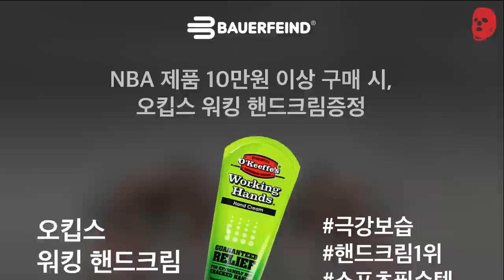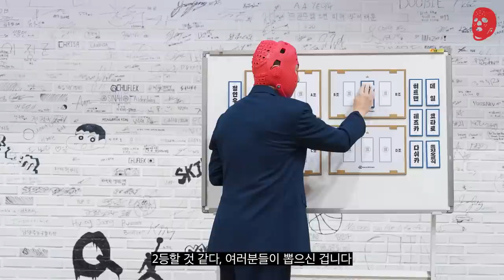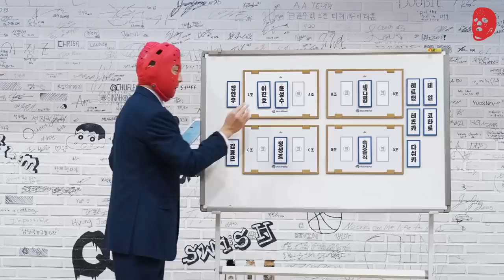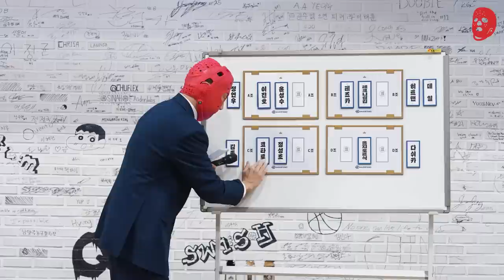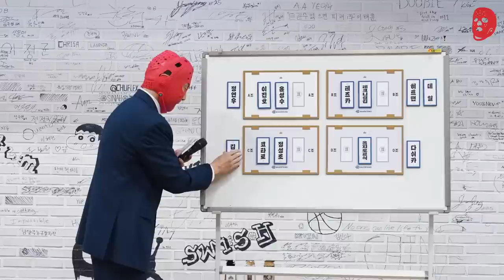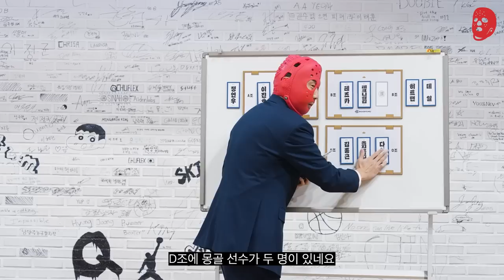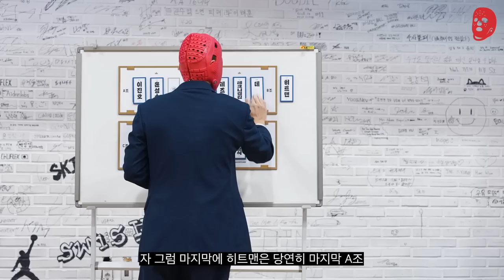한,몽,일,영 다양한 국적의 농구 강자들의 1:1 토너먼트 | 바우어파인트 천하제일 농구대회 1화 | 크록스맨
-바우어파인트 천하제일 농구대회 NBA 프로모션- (프로모션 종료)